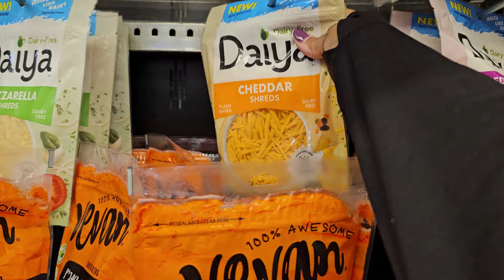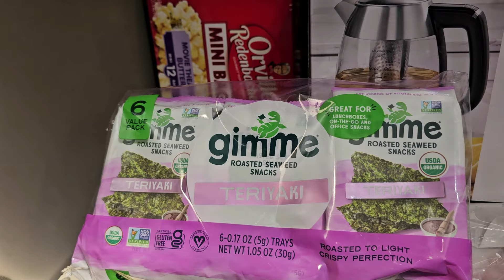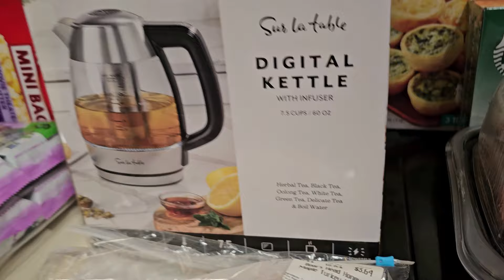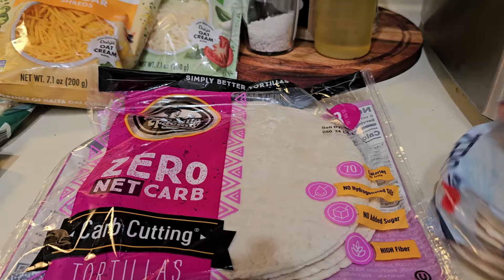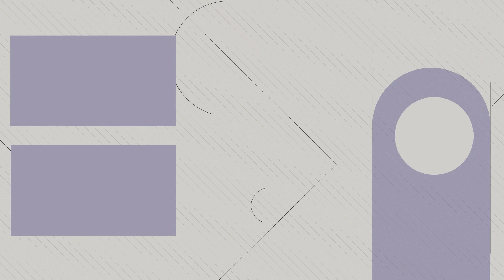Spend the Day with Me + Fitville Review + OMG Never Again + Grocery Haul -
Great Benefits of FitVille:

1) The shoes are equipped with wide toe boxes, patented PropelCoreTM EVA soles, and shock-absorbing pads, all to provide you with a cushioned and comfortable experience.

2) Discussion of widths: Width - Wide/2E and Extra Wide/4E; wide footers will relieve their foot pressure because of the wide toe boxes, saying goodbye to the jamming feet into the narrow sneakers.

I SIMPLY LOVE THEM
♥️ Join the DarlingrAnita Squad ♥️
Social Media Platforms:
@darlingranita (Instagram)
 Darlingranita (Facebook)
 Darlingranita901 (TikTok)